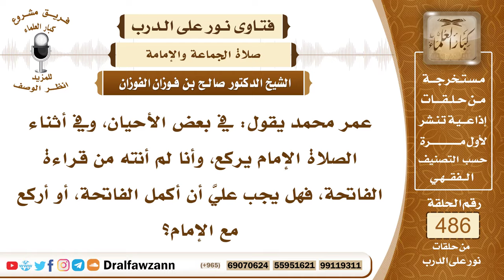7095- هل يجب على المأموم إكمال الفاتحة بعد ركوع الإمام؟ - الشيخ صالح الفوزان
"7095- عمر محمد يقول: في بعض الأحيان، وفي أثناء الصلاة الإمام يركع، وأنا لم أنته من قراءة الفاتحة، فهل يجب عليَّ أن أكمل الفاتحة، أو أركع مع الإمام؟
الجواب: الجواب: إذا أمكنك أن تكملها وتدرك الإمام في الركوع فأكملها، وإذا لم أو خشيت أن يرفع الإمام رأسه من الركوع، فإنك يجب عليك الركوع، وتسقط عنك الفاتحة في هذه الحالة.
السيرة الذاتية:
للاشتراك في قناة الشيخ صالح الفوزان

14_ الشيخ محمد أمين الشنقيطي
يتيوب

15_سماحة المفتي عبد العزيز آل الشيخ
 يوتيوب

رئيس الفريق
لمشروع كبار العلماء